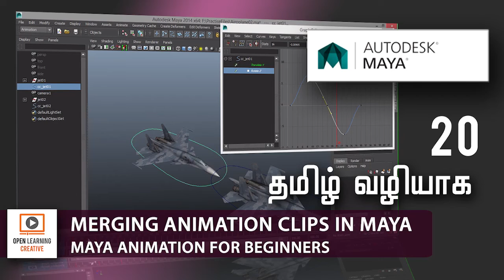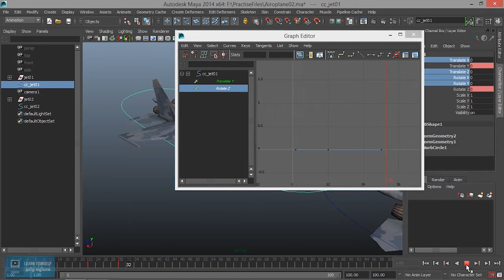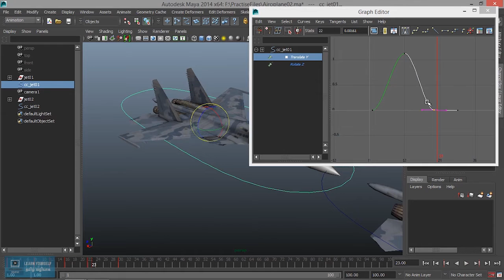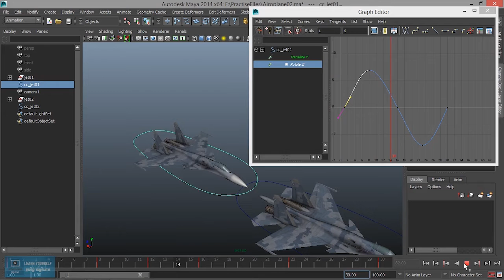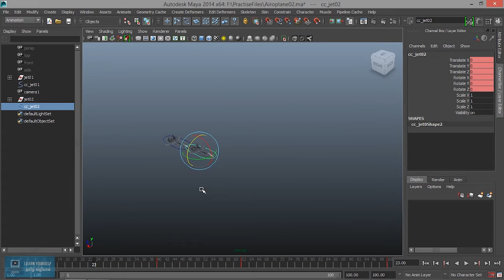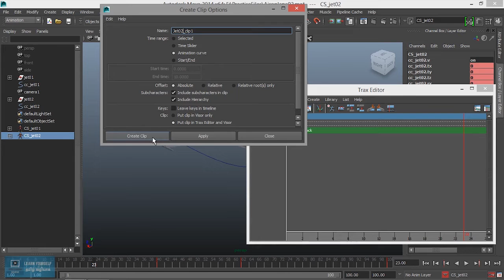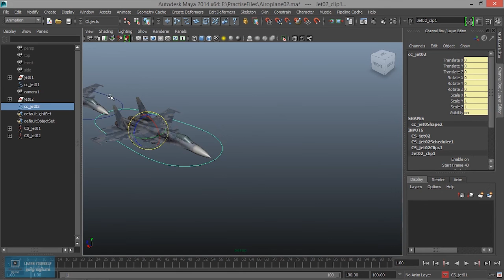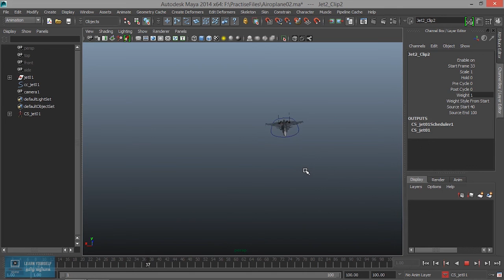Maya Animation for Beginners | Merging Animation Clips in Maya | Lesson 20/21 | Tamil Tutorial